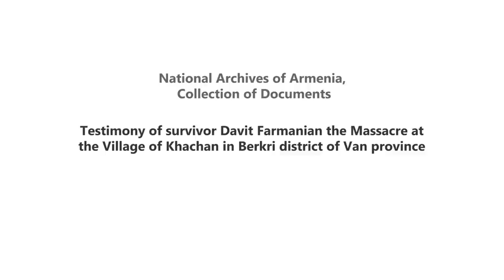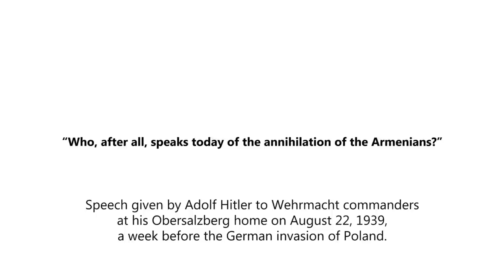Lasha Bakradze reads the testimony of Davit Farmanian (100 seconds by Mediamax)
Lasha Bakradze is a Georgian historian and philosopher. For “100 seconds” project he reads an extract from Armenian Genocide survivor Davit Farmanian’s testimony.

National Archives of Armenia
Collection of Documents

Testimony of survivor Davit Farmanian the massacre at the Village of Khachan in Berkri district of Van province

First they stripped the priest of our village Ter Mesrob and said: “If you convert to Islam, you are free, if not , we’ll kill you”. Of course, the priest refused, and they started plucking his beard, then with a yataghan cut off his limbs one by one and at the end they cut his head and threw him into the water.

In the same way tortured and killed our village head Avetis and the church wardens Hakob, Grigor and Avag. Their fate was shared by the Nazarove villagers Asatur Hovsepian, Hakob Petrosian und Baghdasar Galoyan.

My turn came. I was stripped like the others. The butchers were standing like angels of death waiting for the order. The sun had already set down. I slipped away from them and jumped into water. They started shooting. I swam with my powerless arms and made it to the other bank. Only two villagers from Nazarove followed my example.

Producer: Ara Tadevosyan
Filming: Alexander Alimov
Post Production: Tumo LLC

The source of Davit Farmanian’s testimony: National Archives of Armenia, Armenian Genocide by Ottoman Turkey, 1915, Testimony of survivors, Collection of documents, Yerevan-2013.

VivaCell-MTS is the general partner of 100 seconds project.